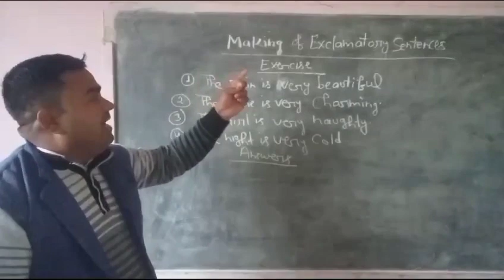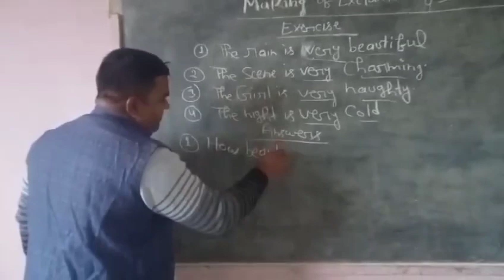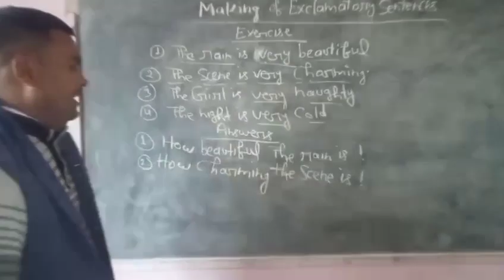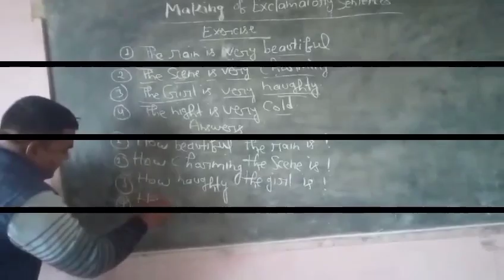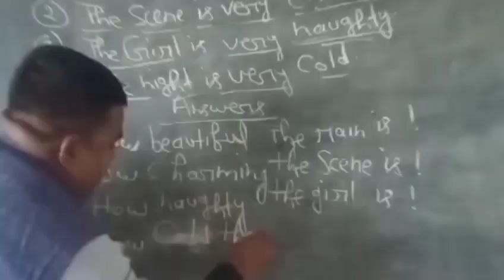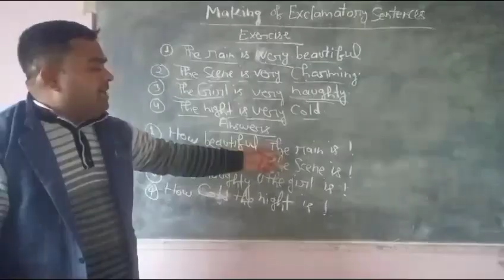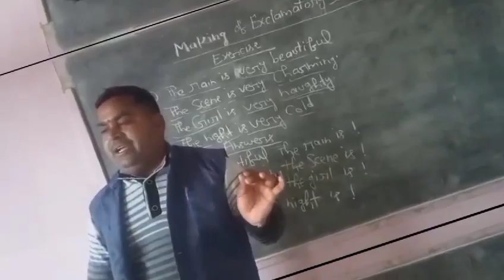Assertive Sentences From Exclamatory Sentences